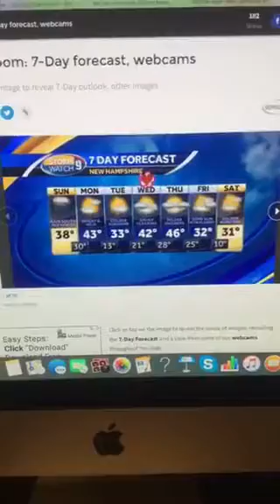Riley’s Kingdom Of Weather